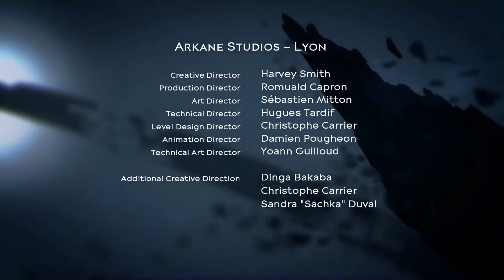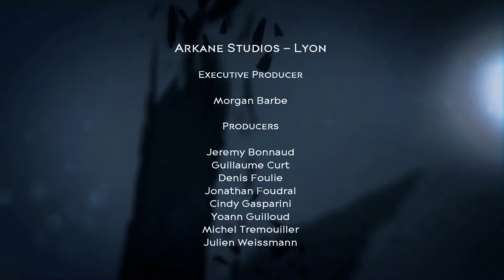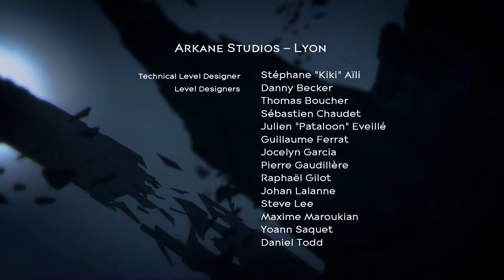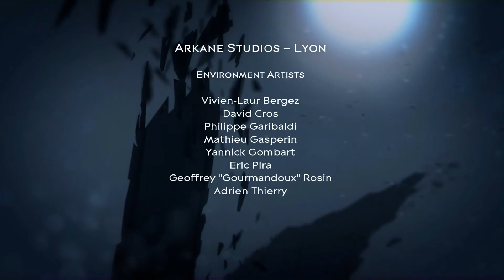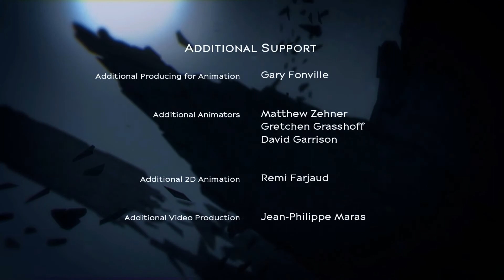Прохождение Dishonored: Death of the Outsider #39 ФИНАЛ 🔪 ТВОЁ ИМЯ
► Прохождение (walkthrough) Dishonored: Death of the Outsider на русском языке на РС с максимальными настройками графики в 60fps. Имя Чужого. Финал.
(RU) Dishonored: Death of the Outsider — компьютерная игра в жанре стелс-экшен от первого лица с элементами RPG. В отличие от героев предыдущих игр, которые получали свои сверхъестественные силы благодаря метке Чужого, Билли Лёрк не отмечена его меткой: в результате событий Dishonored 2 она может существовать в двух состояниях одновременно, в некоем «искажении», и благодаря этому в состоянии мгновенно перемещаться с места на место — даже сквозь стены. Она пользуется несколькими чудесными артефактами: искусственным «Глазом Мёртвого Бога», рукой, собранной из осколков «пустоты», и ножом, которым некогда принесли в жертву мальчика, который и стал Чужим.